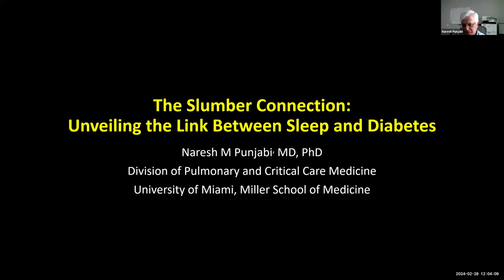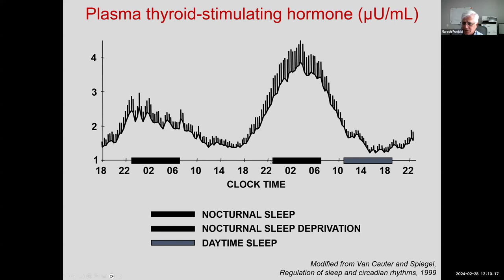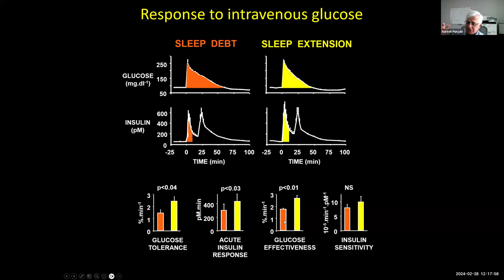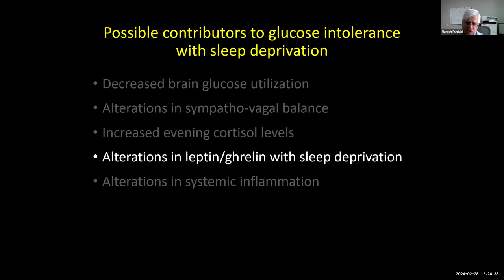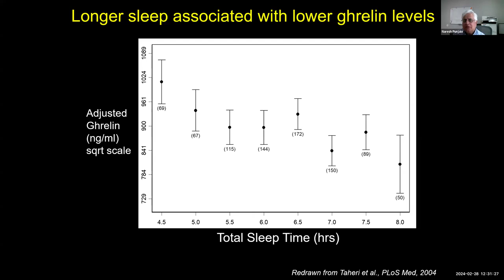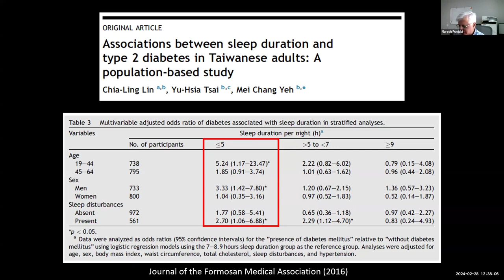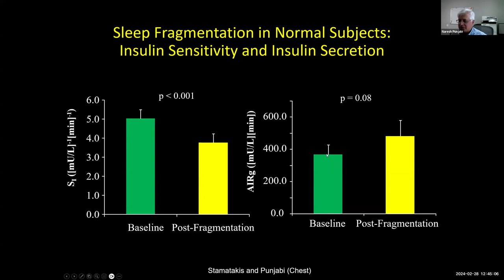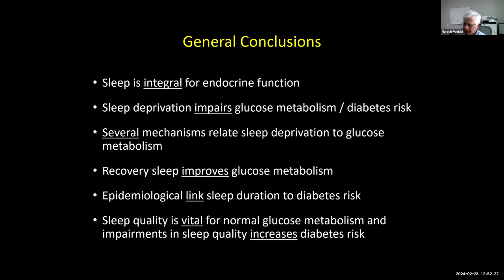Grand Rounds 2024. 02. 28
"The Slumber Connection: Unveiling the Link Between Sleep and Diabetes"

PRESENTER: Naresh M. Punjabi, MD, PhD
TITLE: Professor of Medicine
Medical Grand Rounds, University of Miami, Miller school of Medicine